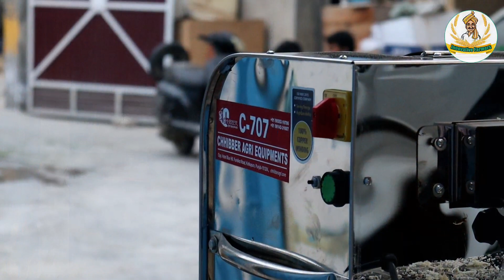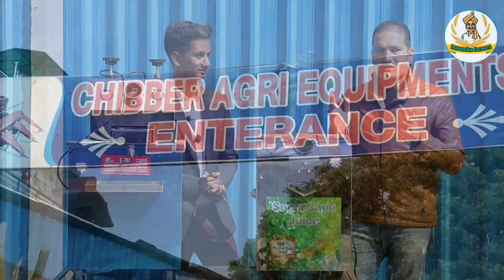गन्ने का रस निकालने की मशीन || sugarcane juice machine price || गन्ना जूस मशीन Ganna juice machine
Chhibber Agri Equipment's Opp. Hotel Blue Hill, Faridkot Road, Kotkapura, Panjab. - 151204,

Location
Chhibber Agri Equipment's Kotkapura  Punjab
किसान भाइयों यदि आपको ये वीडियो पसंद आये तो इसे like करे और अधिक से अधिक किसान साथियों के साथ शेयर जरूर करे ताकि दूसरे किसान भाई भी इस जानकारी का उपयोग कर लाभ ले सके और किसान भाइयों आप यदि खेती- बाड़ी के कामों से जुड़े हुए हो तो हमारे चैनल को subscribe करना न भूले। क्योंकी यहाँ खेती किसानी से जुड़े वीडियो आते रहते हैं।
Video credit
Title: - गन्ने का रस निकालने की मशीन || sugarcane juice machine price || गन्ना जूस मशीन Ganna juice machine
Publisher: - Innovative Farmers
Script: - Vijay Gadari (Dhangar)
Recording: - Innovative Farmers Team
Cameraman: - Bheru Lal Gadari (Dhangar)
Video Credit: - Vijay Gadari (Dhangar)